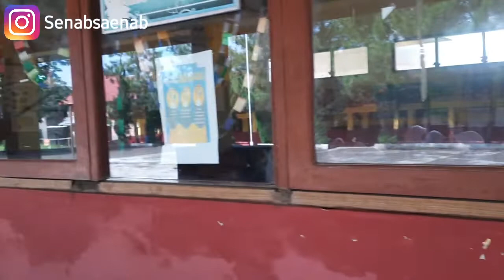Sebelum pulang nyanyi